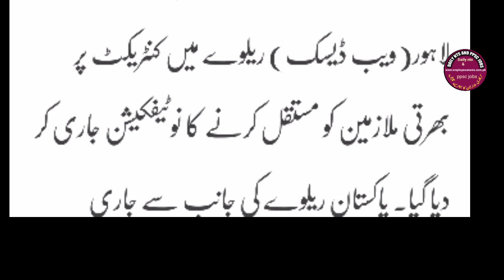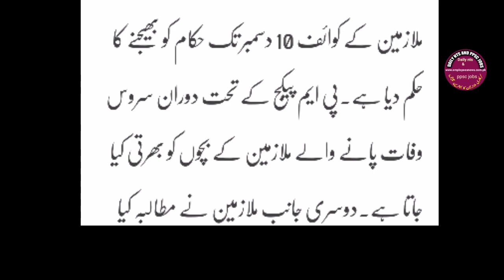Good news for contract and daily wages employees